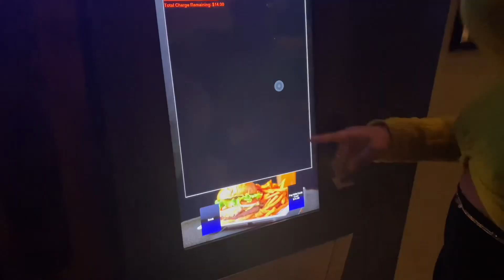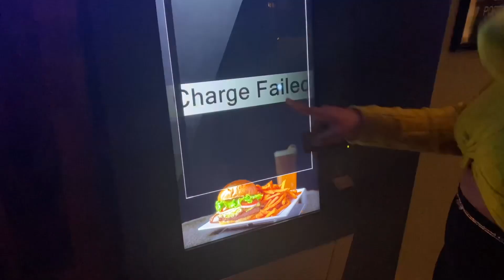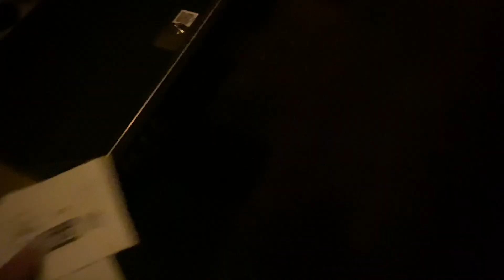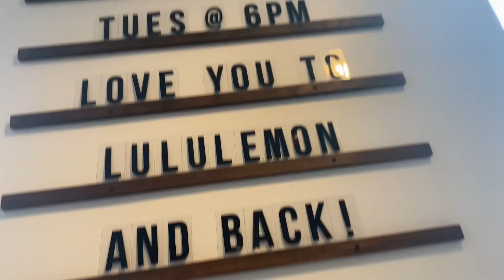Checking In Vlogs | Took My Man On A Day Date + Creed III + I Found A LuLu Lemon! + Cinco De Mayo!